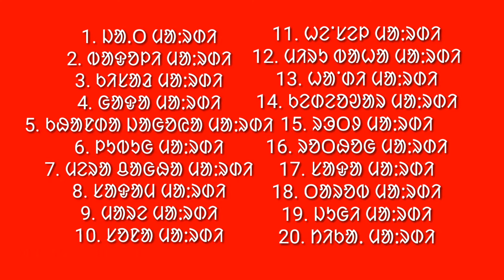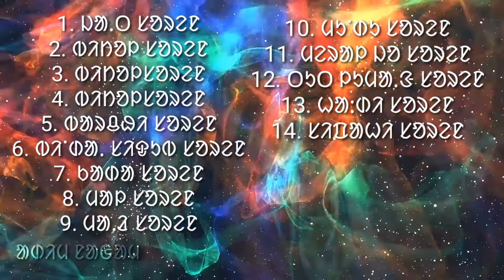Marandi Parish | Soren Parish | Santal kowa parish Katha | New santali video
Marandi AR Murmu Parish Katha Ko Baday Tabon Ape Noa Video redo